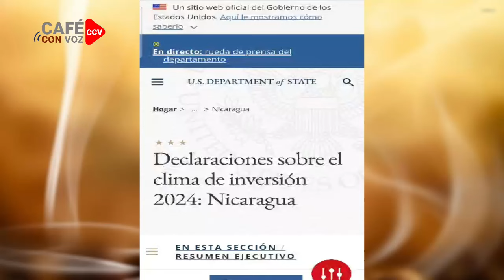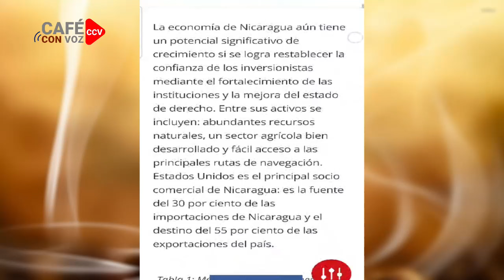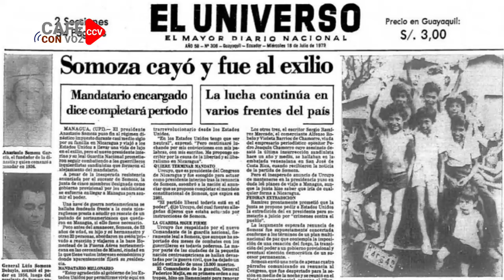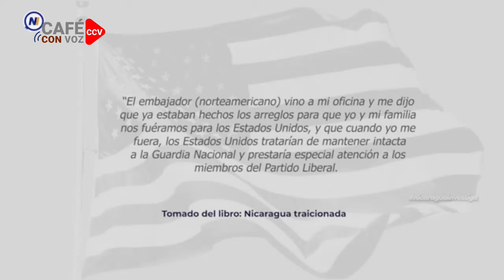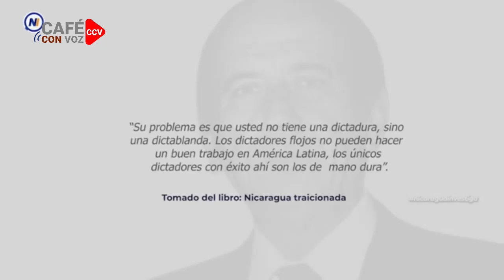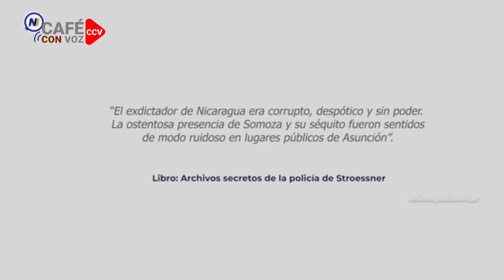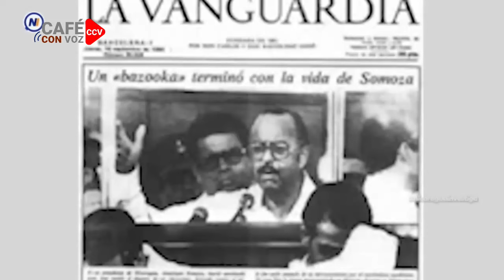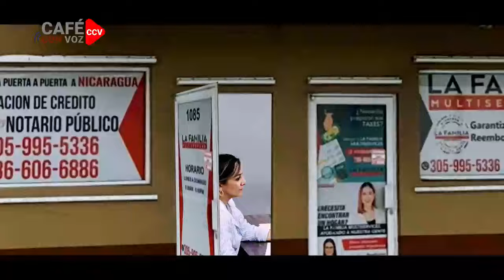CAFE CON VOZ | EN CONTEXTO CON LUIS GALEANO / 17 DE JULIO 2024